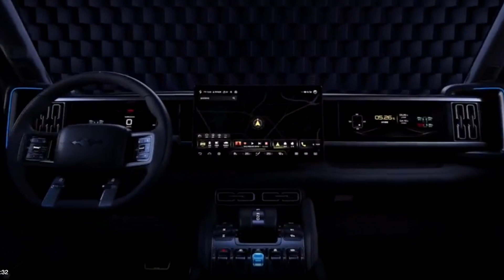BYD Formula Leopard brand releases Leopard 5, which will be the first mass-produced model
Fangbao Motor announced its first model Leopard 5 ( picture official image ofAccording to the previously official information, the Leopard 5 is built on the brand-new hybrid platform DM-o, equipped with the cloud car intelligent body control system, with a comprehensive cruising range of 1200km and an acceleration of 4 seconds from 0-100. The estimated price range is 400,000-600,000 yuan, and it will be officially unveiled on August 16.
　　The words "New Leopard 5, coming soon" on the promotional poster make people look forward to the launch of this car. The brand and technology release date is scheduled for August 16, which is a milestone for BYD's new sub-brand. While further details about the launch have yet to be revealed, enthusiasts and industry experts alike are eagerly awaiting what promises to be something extraordinary for the automotive market.